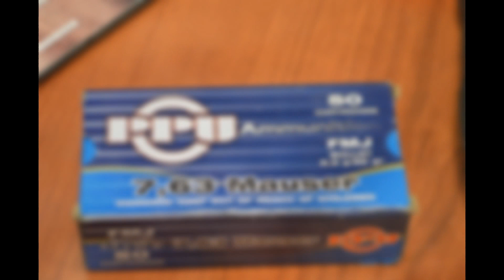Маузер К-96 в Фото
Как говорится - что то скоро выйдет как видео ;) Присоединяйтесь для общения -